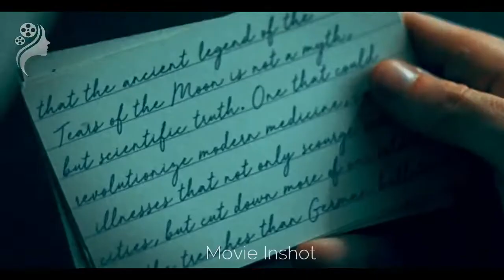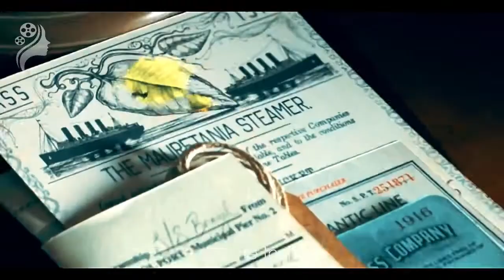Jungle Cruise(2021) Full movie | Explained In English | New Adventure Summarized Movie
Jungle Cruise (2021) Fantasy movie explained in English. The American Fantasy Thriller film “Jungle Cruise: River Adventure” story summarized with a complete ending in English explanation. The plot is about about a special 'Tears of Moon Tree'' that many people look for in the forest. Actually, it is such a tree that can cure any disease. In the beginning an explorer and his team go searching, but the tribal chief curses them for their arrogant behavior. Later, a girl named "Lily" appears, who is a doctor and decides to find this tree in order to cure the diseases. With a guide and boatman named 'Frank,' she cruises to the Jungle where this tree exists. He is a great help to her and also lives his life as an immortal. "Lily" travels many perilous paths in search of that tree. They faced a person who can control snakes and other reptiles and his supernatural army together.

The storyline between the controller of these magical snakes and the opponent team is quite epic. You should watch this movie because it is the best reel of a voyage through the jungle and the sea. This isn't confusing at all; it's just perfect fairy tale satisfying entertainment! Isn't that why we go to the films? Also the acting of Dwayne Johnson a.k.a Rock is worth watching.

Credits:

Images and footage Source: Flynn Picture Company
Director: Jaume Collet-Serra
Producer: John Davis,
Based on: The Adventures of Jungle River Cruise by Walt Disney
Edited By: Joel Negron